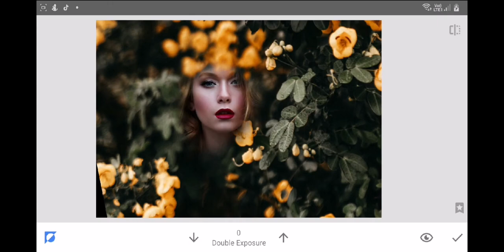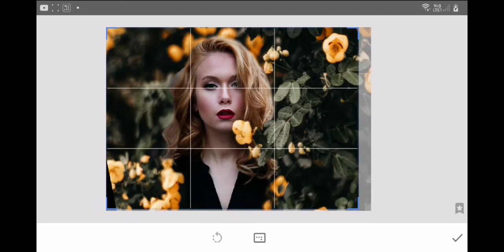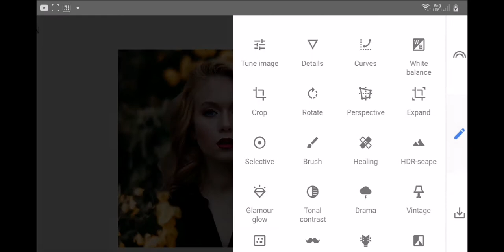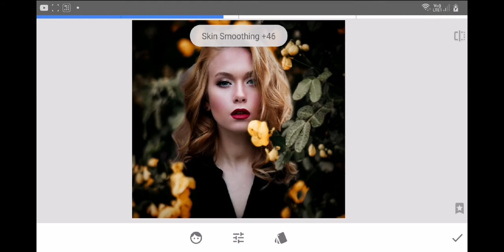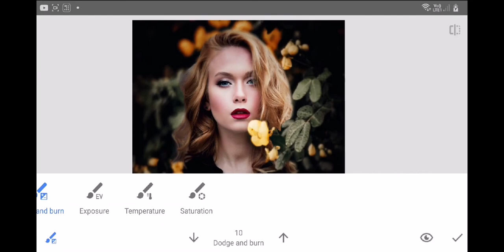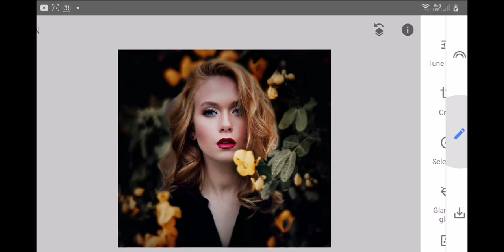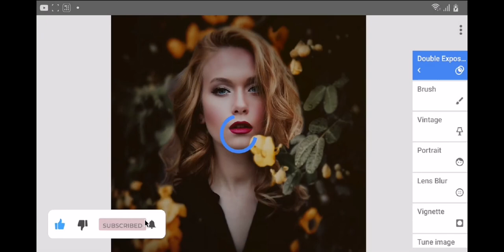Snapseed double exposure manipulation editing | Snapseed tutorial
Create Double exposure with your phone, this snapseed editing tutorial was made for you. Snapseed is a free app available on Android and iPhone (all iOS) and the best photo editing app available. Enjoy!